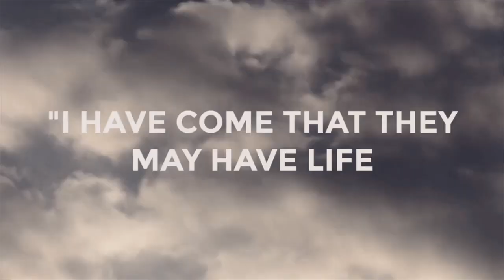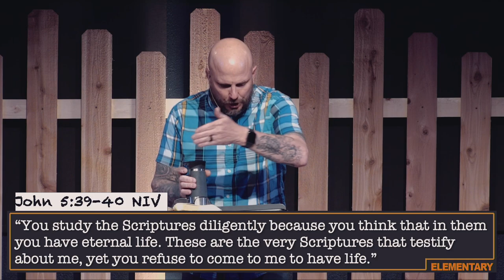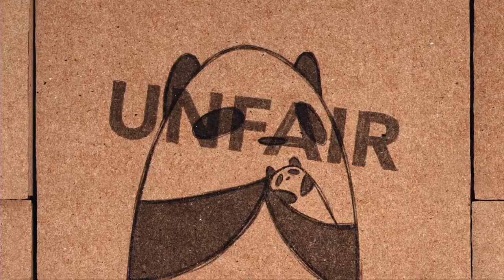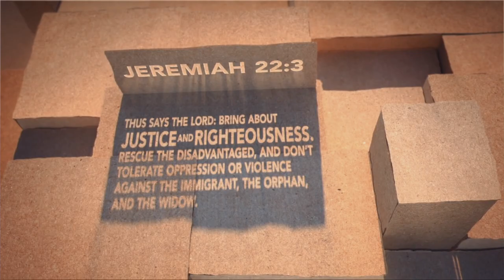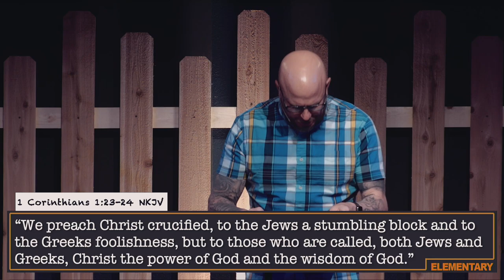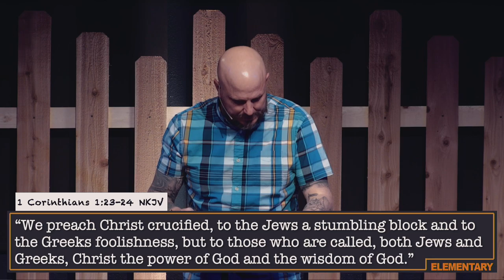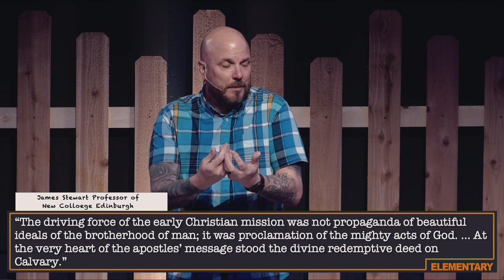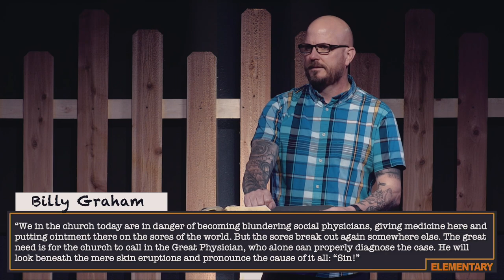Elementary - Justice (8/2/20 Full Service)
Watch our full service from June 21st including a message from our series, “ELEMENTARY.” This series is all about revisiting some fundamental teachings of the Christian faith that we need to embrace, especially as we seek to navigate all the new developments in the world in 2020.